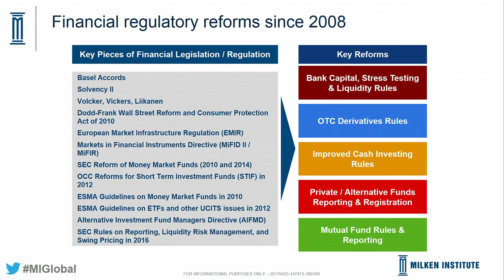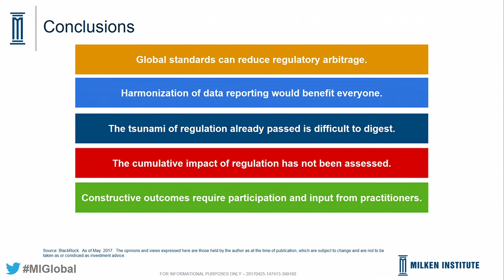Financial Regulation in the 21st Century: Risks, Challenges and Opportunities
Moderator
Josh Barro, Senior Editor, Business Insider

Speakers
Patrick Cronin, CEO, BMO Capital Markets
Robert Lavet, General Counsel, SoFi
Barbara Novick, Vice Chairman, BlackRock
Mike Sommers, President and CEO, American Investment Council
Neal Wolin, Former U.S. Deputy Treasury Secretary; Senior Counselor, Brunswick
It has been nearly a decade since the global financial crisis, and the introduction of reforms such as Dodd-Frank and Basel III. With the new administration and new Congress promising to roll back some of these reforms and make material changes to others, debate over the proper structure of financial regulation has begun anew. This panel will address what changes are warranted to protect the financial system while allowing more robust economic growth. Potential questions:

How would Dodd-Frank's repeal affect the financial services industry?
What are the alternatives to an outright repeal?
Which businesses will be most affected and which are least likely to return to pre-crisis situations?
How would a repeal affect non-banks?